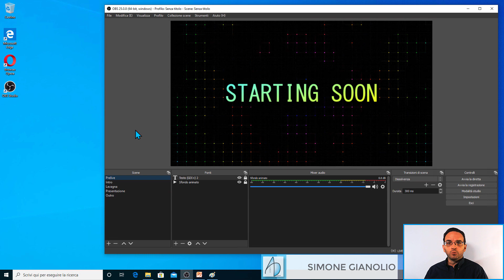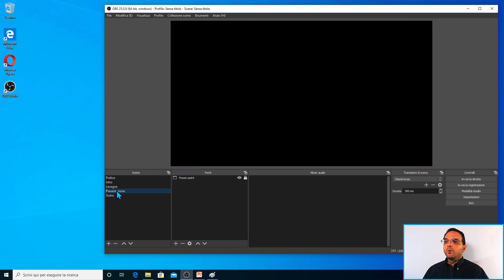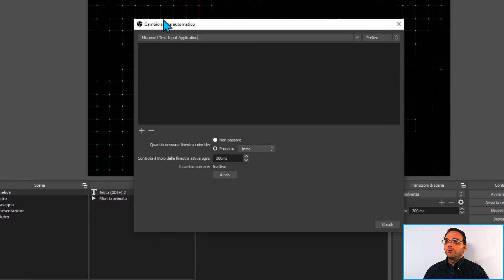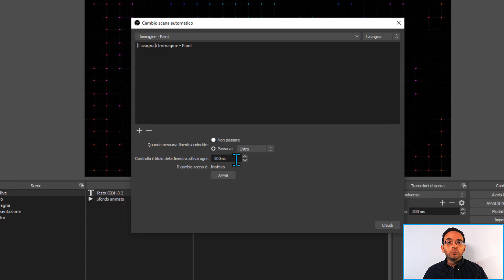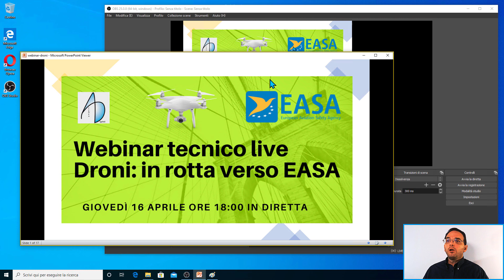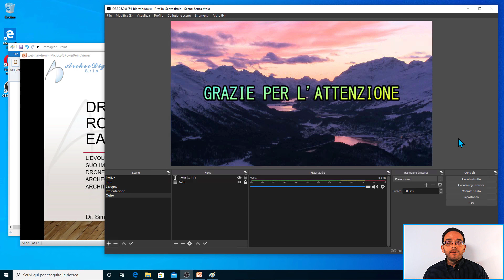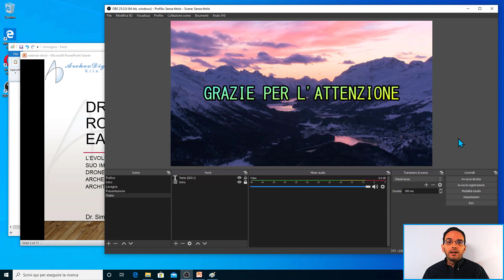OBS Studio: cambio scena automatico in diretta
OBS Studio offre una funzione che ti permette di cambiare scena automaticamente senza dover interagire con il programma, ma semplicemente attivando di volta in volta le finestre dei programmi che vuoi mostrare. In questo videotutorial ti mostro come impostare correttamente OBS con questa funzionalità, che non richiede né plugin né script aggiuntivi ma la semplice modifica di una voce del menù.
Cosa non imparerai: a usare OBS Studio.

00:00 Inizio
03:00 Impostare il cambio scena automatico
04:57 Proviamo il cambio scena automatico
06:14 Perché usare il cambio scena automatico
07:39 Conclusioni

Per supportare il canale se hai bisogno di fare un acquisto clicca prima su questi link: a te non cambia nulla, a noi darai una piccola mano.

► Se ti è piaciuto il video lascia un commento, clicca mi piace e condividi :) ◄